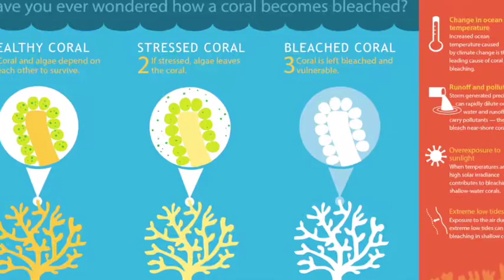Great barrier reef project